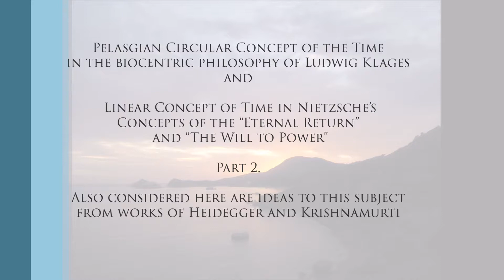Circular Concept of the Time vs Linear Concept of Time in Nietzsche’s Eternal Return - Part 2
Uptade June 2021
These thoughts were inspired by a video of a philosopher Peter Sjöstedt-H in which he himself performs a unique presentation of Nietzsche ´s concept of “Will to Power”.

 New words and images are certainly necessary to describe the insights one can have about the effect of these circular waves of local time on one´s own body and soul. Their effect can be enhanced, for the athletic natures as I am, by physical outdoor exercise.

They bring from one`s own past all the “qualia”, that one has ever experienced on the same or similar geographical place. And from the ontological past of the locality even qualia that are similar (as informational fields) even though they were experienced by other organisms in the same locality..

In the so called “ecstasies of “The Cosmogonic Eros”, a book title by Ludwig Klages, the morphogenetic field of one´s soul ( I take this term from Rupert Shaldrake with gratitude) can stretch even so far into the past that it can merge with subjective experiences of similarly inspired sentient beings on the particular locality of inspiration. Probably these “memories” are stored in some biospheric supra-individual memory pool, akin to Heidegger`s “die Gedächtnis” in which he proposed the “deep authentic thoughts” of all deep thinkers of all times time are stored and accessible to other “deep thinkers”.

 A link to Nietzsche’s “monumentalistic”(a kind of ecstatic, shamanistic re-enactment of the past on the geographical place where it is supposed to have happened) approach to history may be investigated here.

 The difference between the two concepts (Ludwig Klages vs Friedrich Nietzsche) of the driving force of all matter is attributed in the 2nd part of the lecture to the different conception of time in Nietzsche and Klages.

 In Nietzsche’s conception I see how a “telos” in the future drives the Will to Power to absorb and adjust to its own conditions or expansion as much of its surroundings as possible until this moment of future time, this peak of time arrives. (some apocalyptic event).

In Klages I see the circular concept of time, which is not Vedanta like or “Eternal return of the same “ – like, but Pelasgian, e.g. where future does not exist at all ontologically; the time is pulsating rhythmically and the soul fields of all sentient beings ( the sea, even whole landscapes, plants, animals, rocks , stars, man, cells, atoms) expand accordingly to their elasticity and quality on the wings of the circular-spiral pulsation of local time waves to the past.

From the past, the morphogenetic fields of the expanded local souls = “updated software of the local matter” bring to the present moment all experiences (all the software of their qualities = all the “Urbilder” = information fields/waves) which are elementarily similar to their actual present experience... such as the sunset I am watching now.